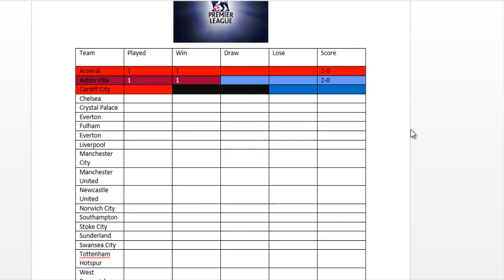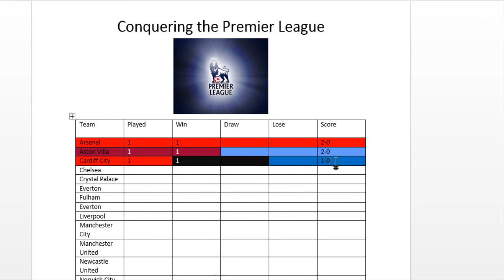Fifa 14 - Conquering The Premier League - Cardiff City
In this episode we play with The Blue Birds!